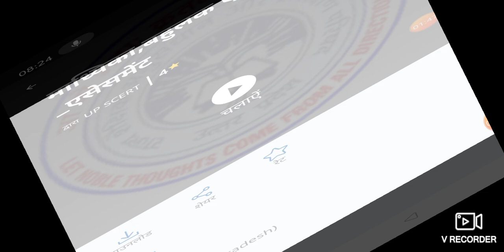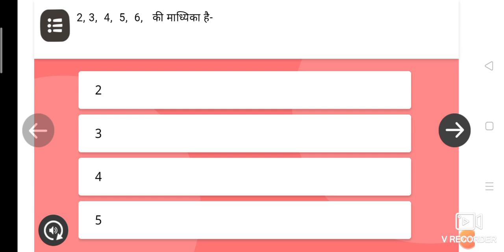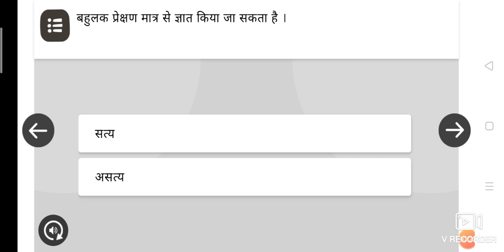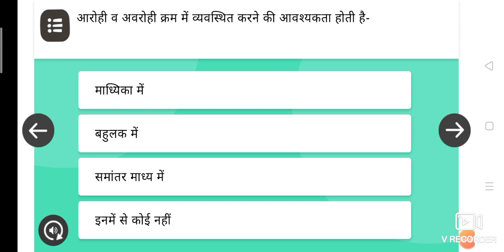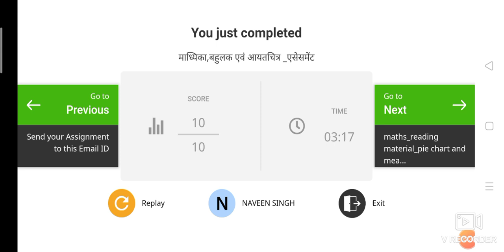सेवारत शिक्षक गणित प्रशिक्षण।।भाग 32 माध्यिका, बहुलक व आयतचित्र का असेसमेंट (प्रश्नोत्तरी)।।